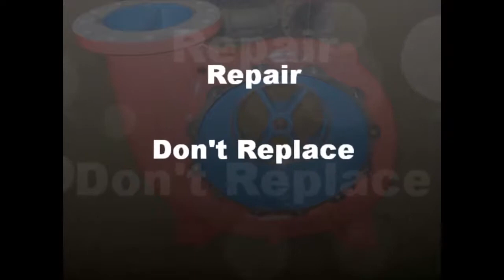Sửa chữa bơm bị ăn mòn, mài mòn bằng Enecon MetalClad CeramAlloy